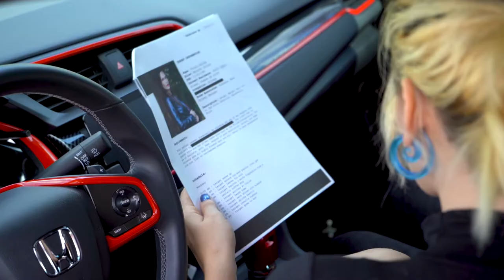Code 13 Trailer-48 Hour Film Project/Savannah 2021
Tagline: A veteran assassin takes her daughter on her first mission.

A 48 Hour Film Project/Savannah

Starring Tiffany Thompkins, Tamara Abrosimova, Regina Curtin, Tom Bussineau, Charlie Clayton, Hugo Gonzalez

Written and Directed by Tom Bussineau
Director of Photography/Editor-Clayton Richardson
Cameraman/Editor-Hugo Gonzalez